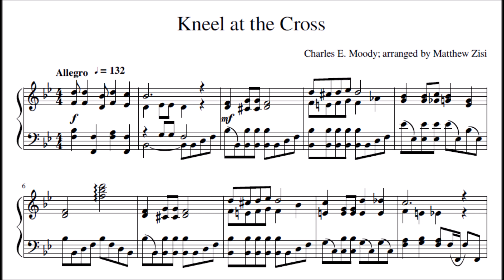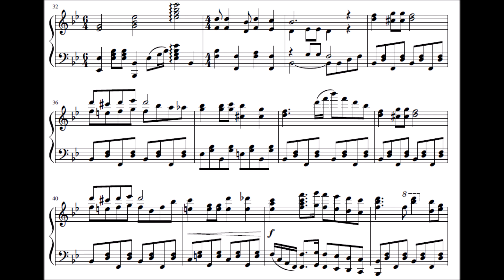Kneel at the Cross (piano solo), arranged by Matthew Zisi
Kneel at the Cross
words and music by Charles E. Moody
arranged and performed by Matthew Zisi

For a free copy of the sheet music, please

1. Kneel at the Cross,
Christ will meet you there,
Come while He waits for you;
List to His voice,
Leave with Him your care
And begin life anew.

2. Kneel at the cross,
There is room for all
Who would His glory share;
Bliss there awaits,
Harm can ne’er befall
Those who are anchored there.

3. Kneel at the cross,
Give your idols up,
Look unto realms above;
Turn not away
To life’s sparking cup,
Trust only in His love.

Chorus: Kneel at the cross,
Leave ev’ry care;
Jesus will meet you there.